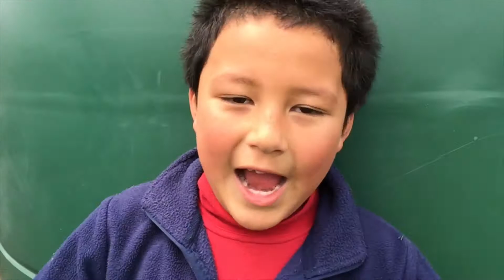Principal Message 9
Principal Message Number 9.  Be careful who you leave in charge!